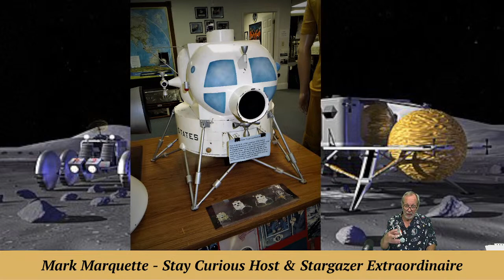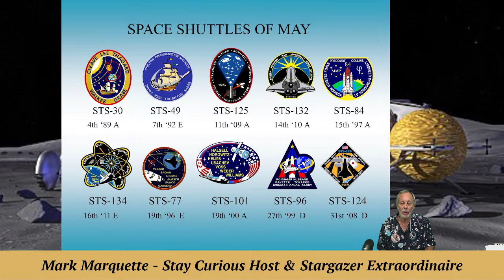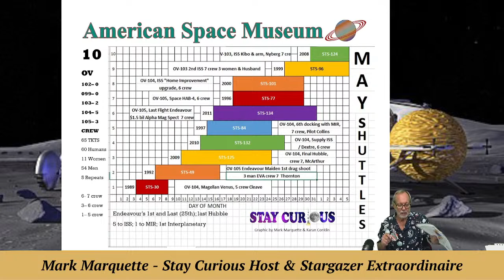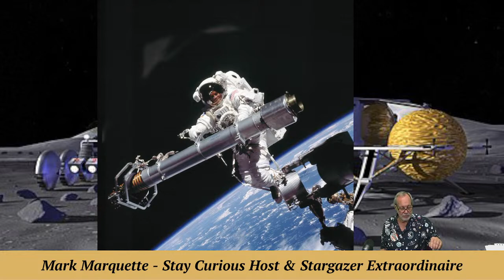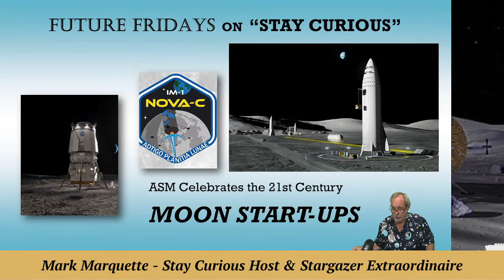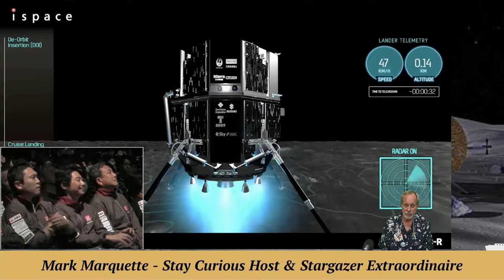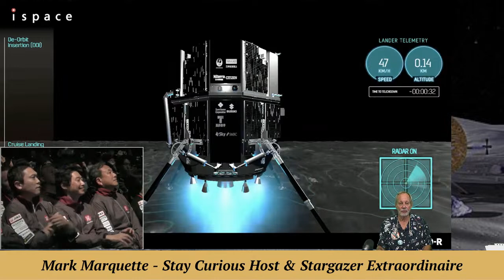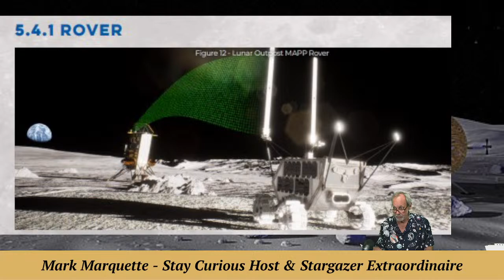Future Friday features Moon Start-Up companies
Future Friday features the newest lunar startups in the wake of NASA announcing Blue Origin as a lunar spaceship partner.

Part of our museum's "Stay Curious" series and "Space Worker Oral Histories" project.

EXECUTIVE PRODUCER: Karan Conklin
HOST & PRODUCER: Mark Marquette
CO-PRODUCER and CAMERA: Marty Winkel